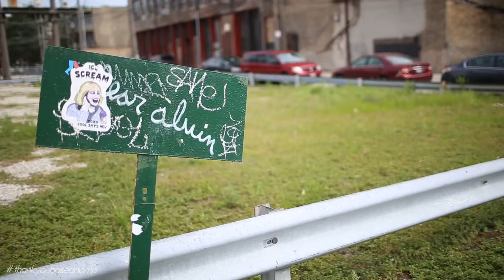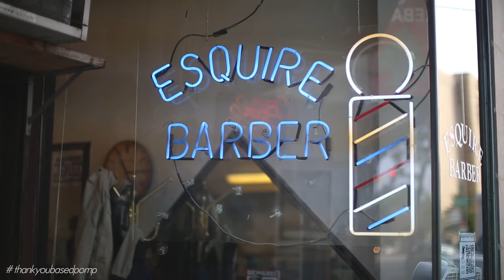Off to the Barber Shop | 8/27/15 | Vlog